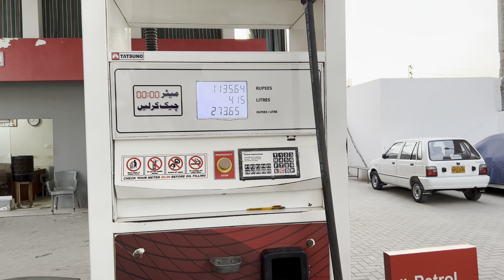Loog bht kanjoos hain | shaikh ayaz university